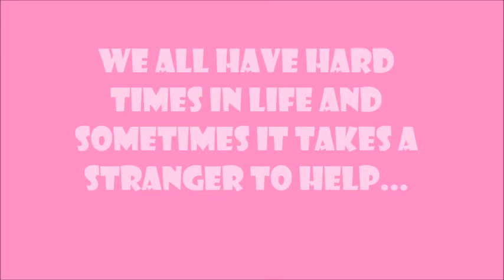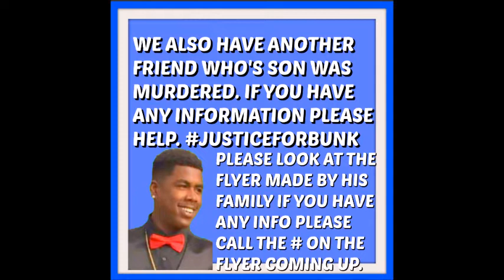FAMILY NEEDS HELP!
PLEASE WATCH! IF YOU CAN HELP WITH ANYTHING